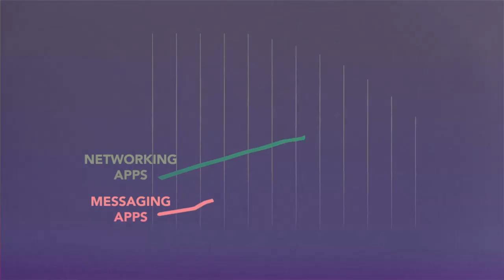WHAT ARE MESSENGER BOTS? - (And how they automate business)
What are Messenger Bots? How do they help businesses? In this video, I will show you a small explainer video I show my clients when convincing them to buy a messenger bot package from me.

Phillip Whatley - Life without Boundaries

Thanks again for watching "What are Messenger Bots?". I hope this video help you get closer to that life without boundaries so you can achieve financial freedom.